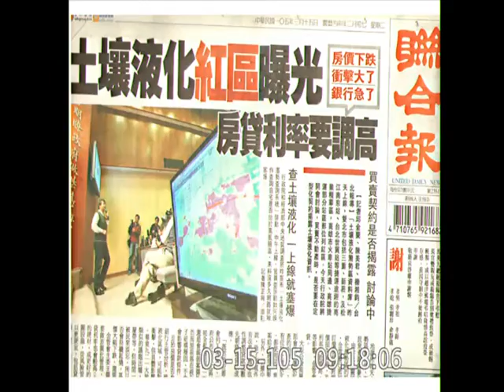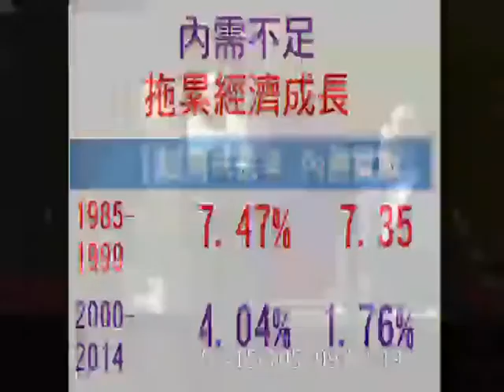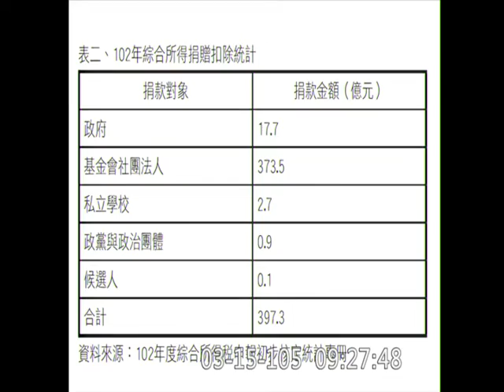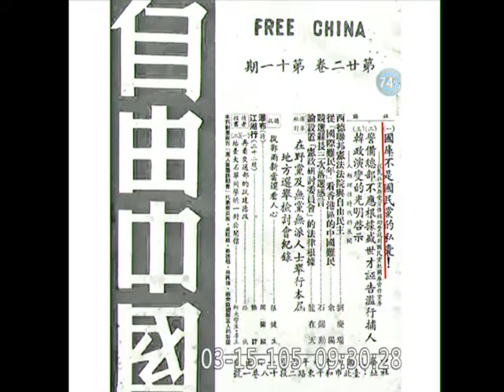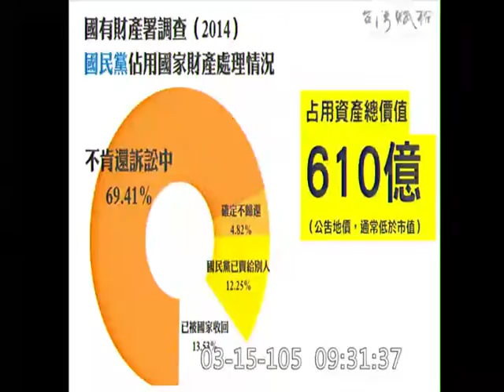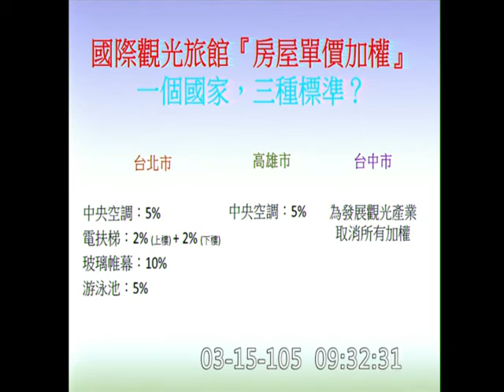20160315 李應元 質詢 行政院長 【立法院演哪齣？】